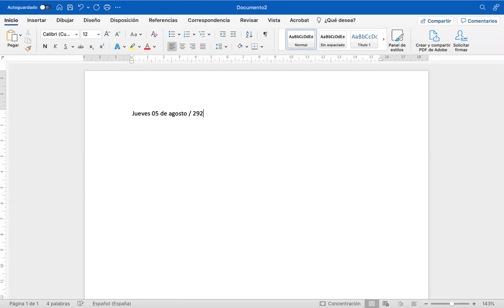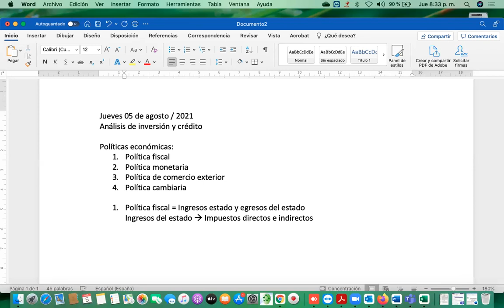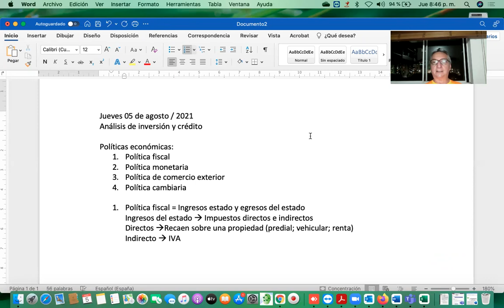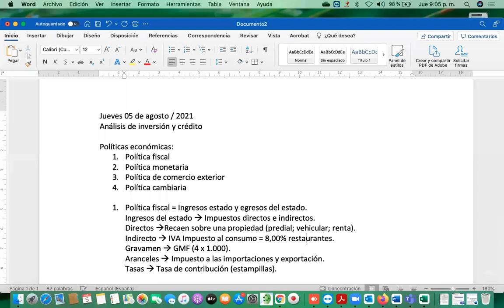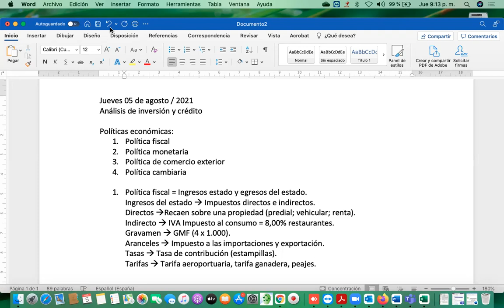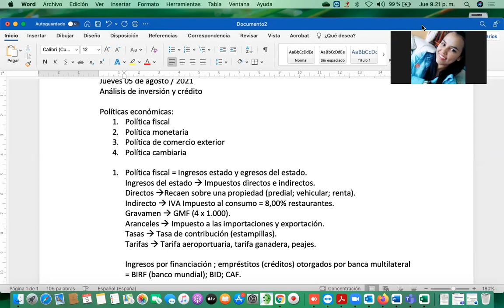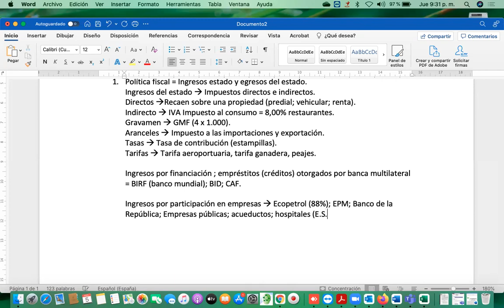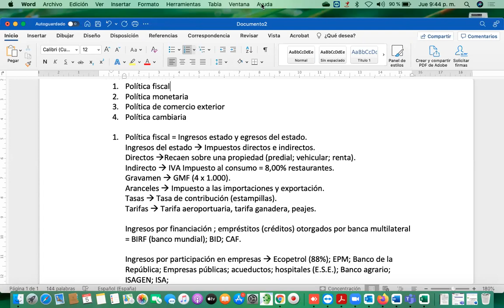VIDEO ANÁL INV JUEVES 05 AGTO 2021